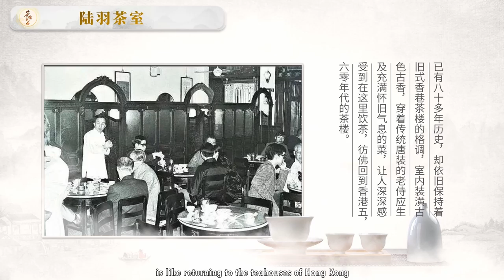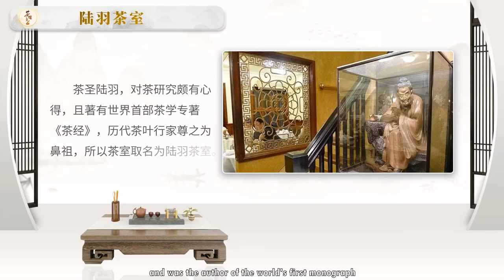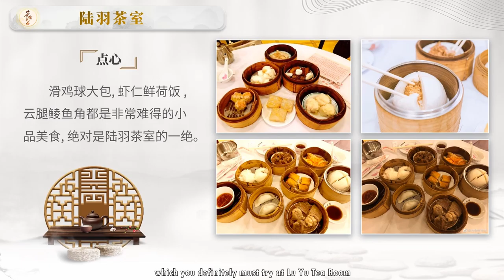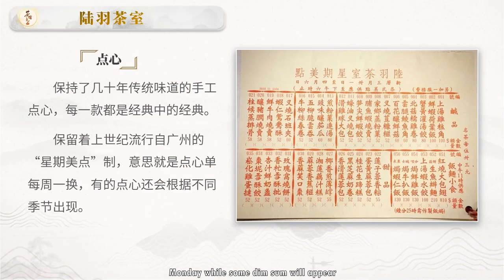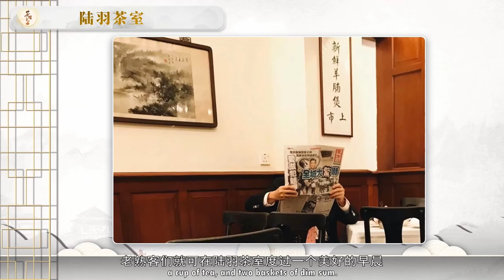10、Lu Yu Tea Room